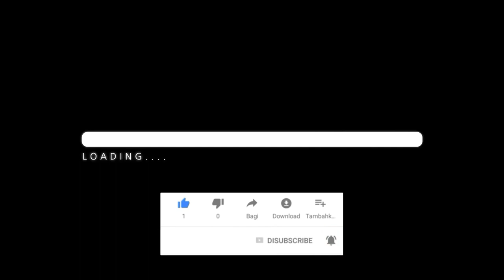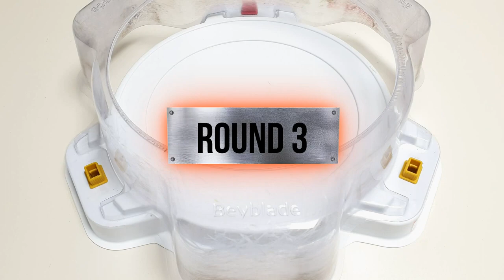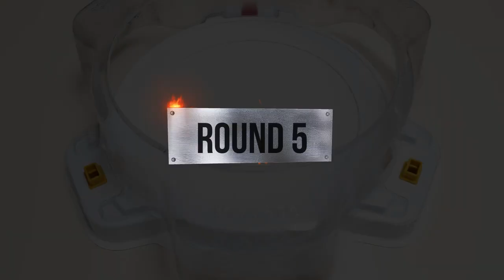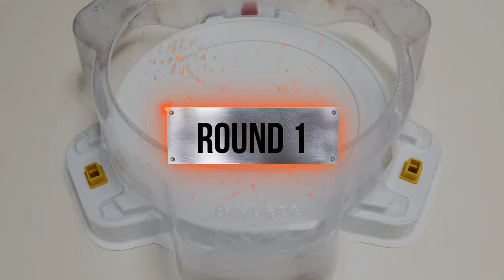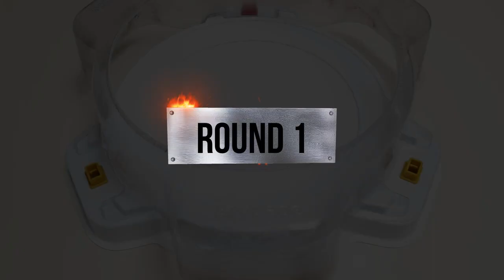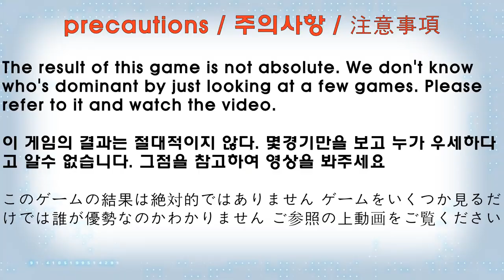【Guilty Longinus VS Random Booster Vol 28】 Beyblade Burst DB 베이블레이드 버스트 DB ベイブレードバーストDB